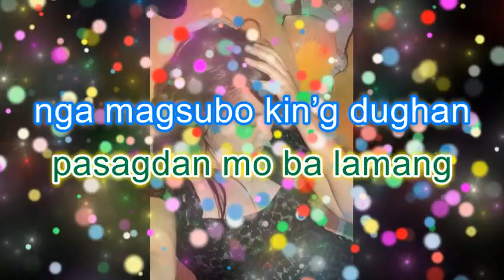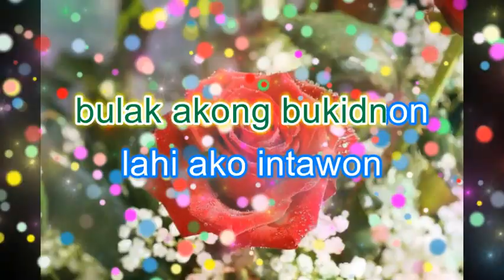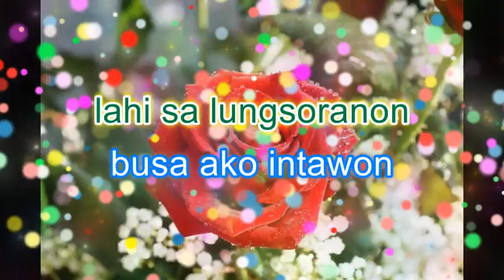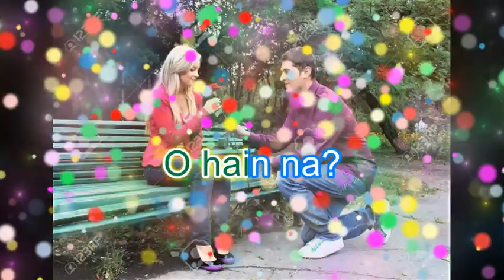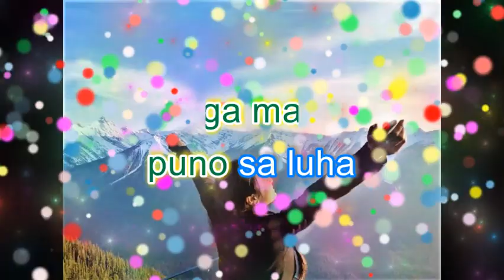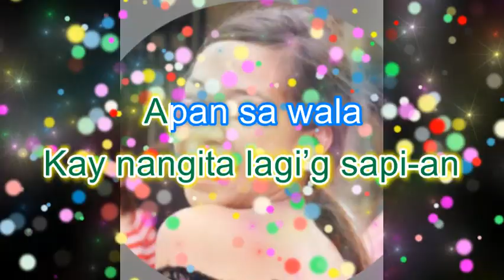MGA HINUGPONG NGA MGA AWIT NI SUSAN FUENTES UG PILITA CORRALES